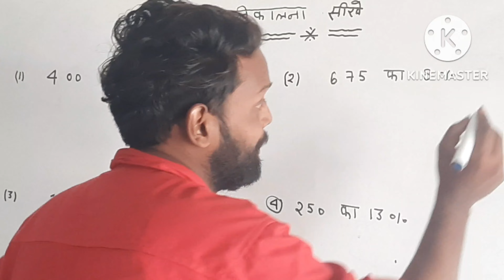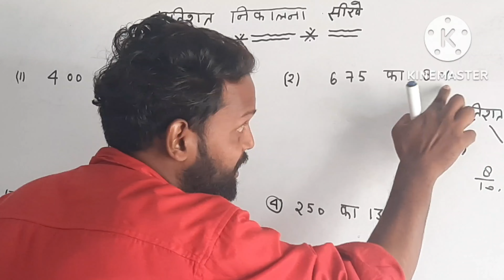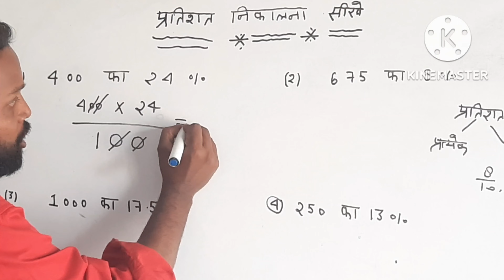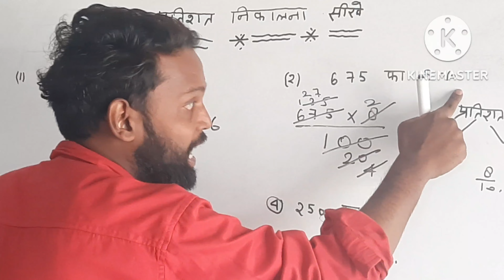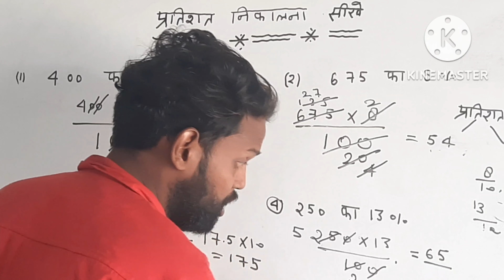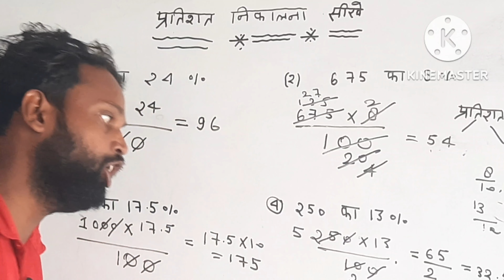प्रतिशत कैसे निकाले ?? Pratishat kaise nikale || percentage kaise nikale ?? Math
About video:- इस video में प्रतिशत निकालने का सबसे आसान तरीका बताया गया है

pratishat
 pratishat nikalna
pratishat math
pratishat nikalne ka tarika
pratishat chapter
pratishat kaise nikalte hain
pratishat kaise nikale mobile
pratishat kaise gyat karte hain
pratishat kaise nikale trick
 pratishat kaise nikale basic se
pratishat nikalne ki trick
pratishat nikalne ka formula
pratishat nikalne ki short trick
pratishat nikalne ka sabse aasan tarika
 percentage kaise nikale
percentage nikalne ka formula
percent nikalne ka formula  in hindi
percent nikalne ka asan tarika
 percent nikalna hai
percent nikalne ki trick
percent nikalne ke niyam
 percent nikalne ka video

प्रतिशत प्रतिशत कैसे निकाले
study with Abhishek sir 3.0 English